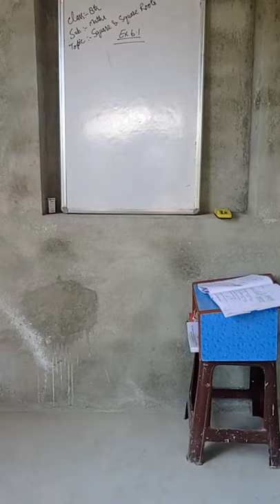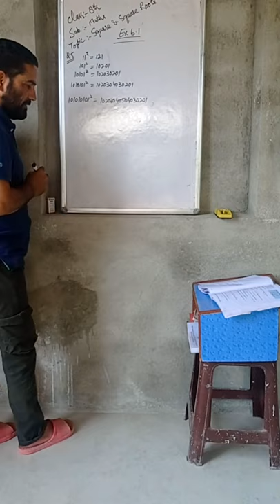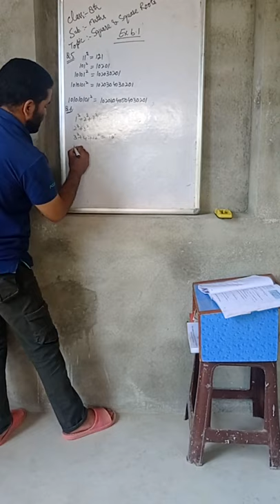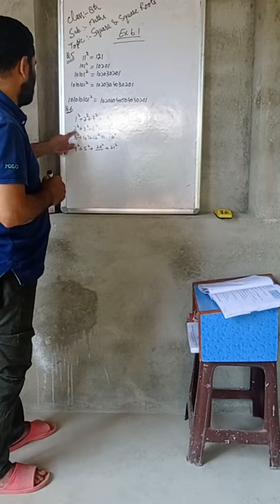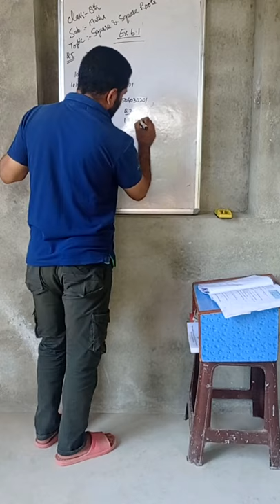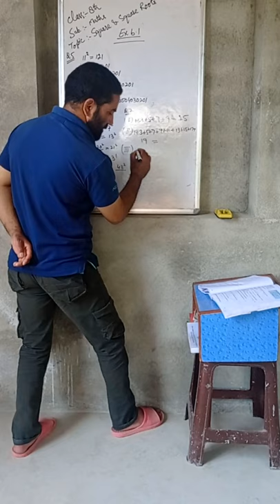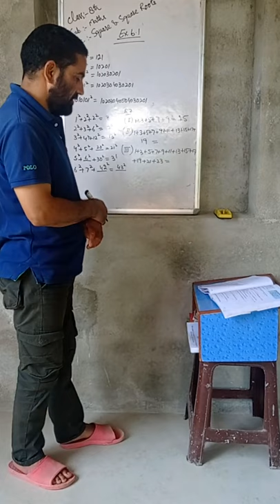Shahid Lateef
Class 8th
Sub Mathematics
Topic Square and Square Roots